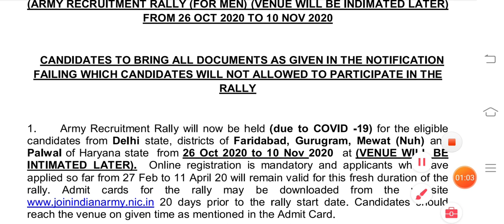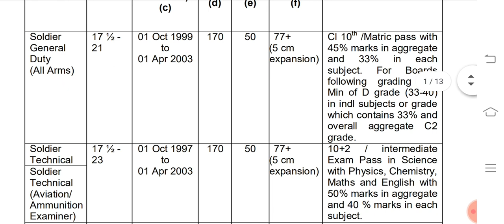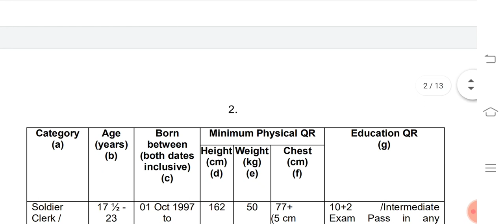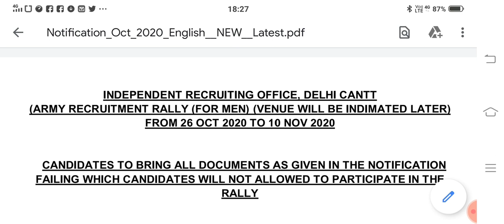IRO Delhi Cantt bharti new date । IRO दिल्ली कैंट की भर्ती होगी अक्टूबर में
रोहतक भर्ती |  चरखी दादरी भर्ती | हरियाणा की भर्तियां | आर्मी में बम्पर भर्तियां | फ़ौज में भर्ती कैसे हों | आर्मी की तैयारी बेस्ट अकादमी | फिजिकल टेस्ट की तैयारी | फिजिकल की बेस्ट अकेडमी | मध्यप्रदेश की भर्तियां | ओपन भर्ती | दिल्ली की आर्मी भर्ती | पैरा कमांडो कैसे बने | Para Commando Bharti | Rohtak bharti | Charkhi Dadri Bharti | Army bharti in Haryana |